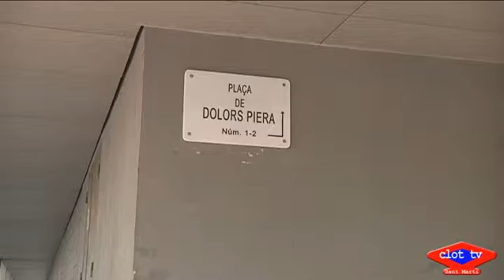2017 01 02 Plaça Dolors Piera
Soroll, pols i trànsit de camions i maquinària. Els veïns a l’entorn de la plaça de Dolors Piera, al barri del Parc i la Llacuna del Poblenou, estan farts de les molèsties que els ocasiona el fet que l’espai, un descampat encara per urbanitzar, s’hagi convertit en el magatzem de les obres del carrer de Pere IV.